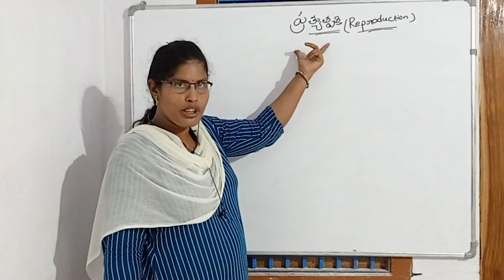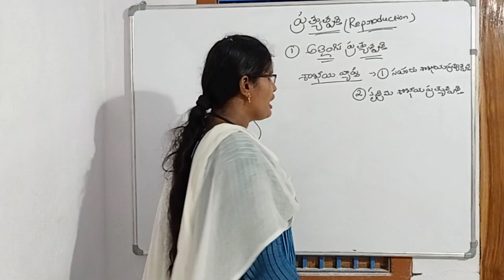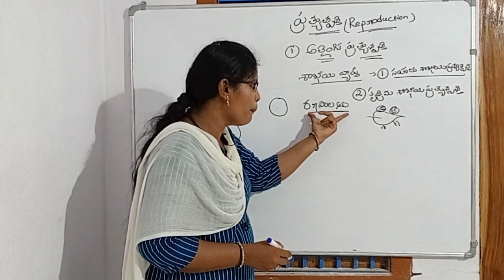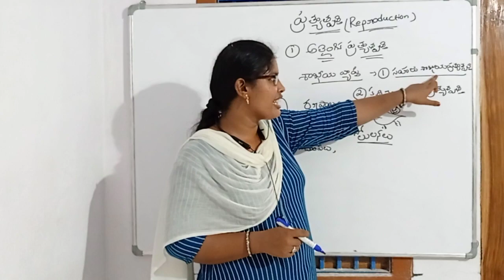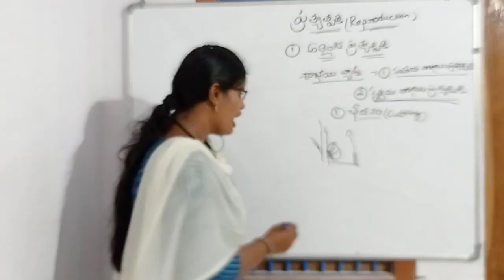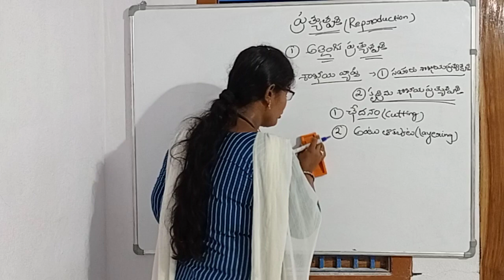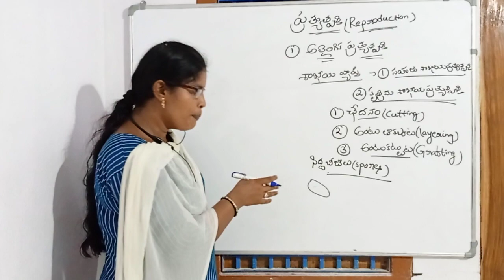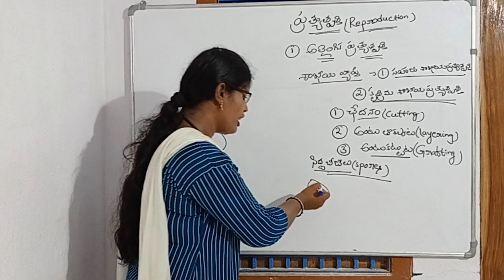Asexual reproduction (part 2)